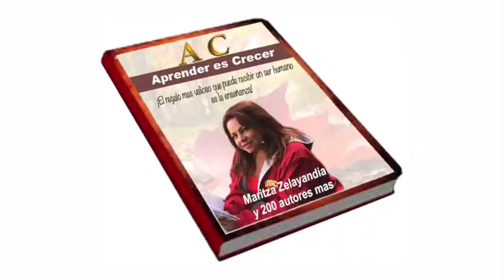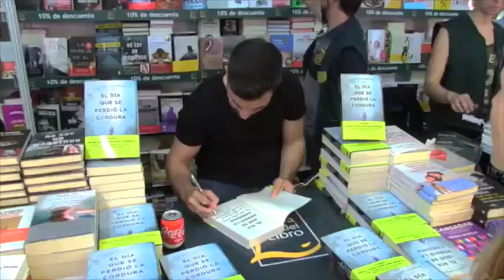¿Que le impide a usted participar? - Aprender es Crecer - Carolina Salazar - Maritza Zelayandia